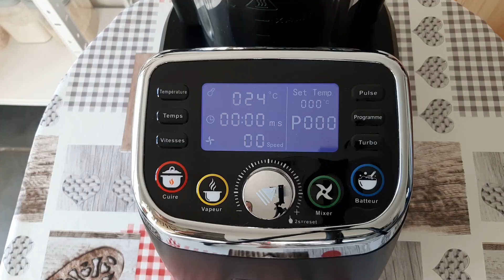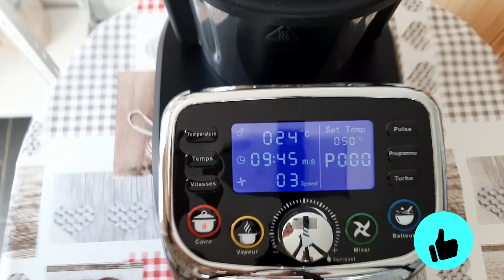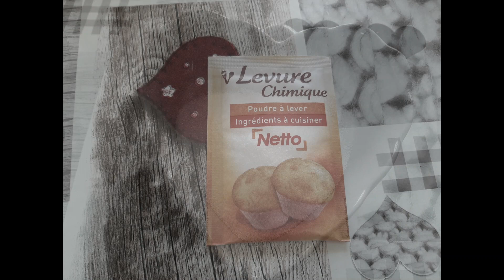Gâteau roulé crème de FRAMBOISE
bonjour à tous, on se retrouve pour une nouvelle vidéo recette, un gâteau roulé à la crème de framboise, n'oubliez pas de vous abonner, de liker, de partager, vous pouvez me laisser un commentaire si la vidéo vous à plus, bon visionnage